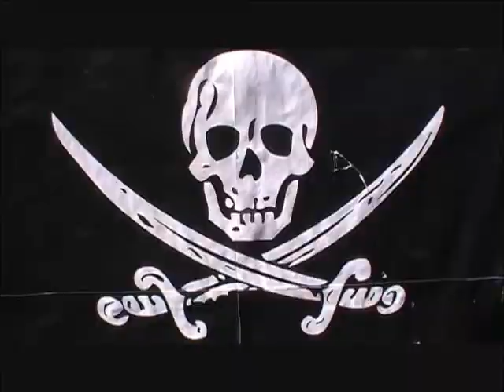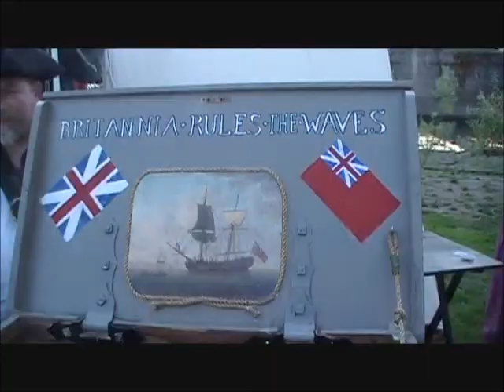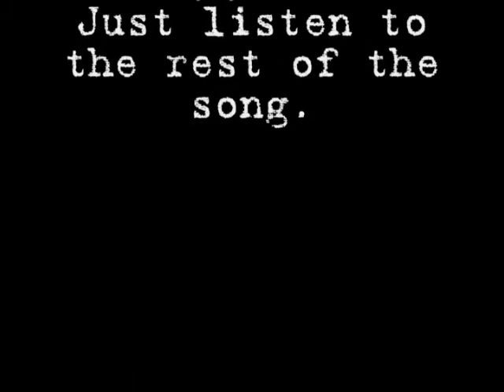Portland Pirate Festival 2009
Drop yer anchor and still the sails for a scant 10 minutes to watch this here amazing recount of the 2009 Portland Pirate Festival. Tis a long but seaworthy video, and whether ye be a fellow pirate or a dilettantish buccaneer, it's sure to shiver your timbers!